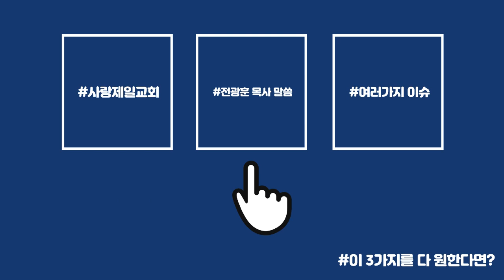이것은 하나님의 말씀이다.!! 트럼프 대통령 2020년 크리스마스 메세지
구독 과 좋아요는 큰 힘이 됩니다.

제목과 영상 설명이 아닌 오타 등 의 오점은 수정이 불가 하오니 이해 부탁 드립니다 ㅠㅠ

건국 tv 정규 실시간 방송 시간

1.주일을 제외한 매일 아침11시~아침8시
서미영사모님의 반주메들리
(새벽내내 진행됩니다.)

2.공지가 나간 날 (공지는 매주 새로운 말씀이 나올때마다 알려드립니다) 마다 아침 10시부터 전광훈 목사님의 성경 말씀 설교
실시간 스트리밍 영상은 하루에 1개씩 스트리밍 됩니다. (실시간 스트리밍된 목사님 설교는 당일날 안으로 올라갑니다.)

3.매주 주일 아침7시30분,8시 사이~10시30분 까지 사랑제일교회 실시간 현장 중계

4.매주주일 아침10시30분부터 주일아침 연합예배 실시간 스트리밍

5.매주 월,화,목 저녁 7시30분부터 전광훈 목사님 석방촉구 기도회 실시간 스트리밍

6.매주 수요일 저녁 예배 7시30분 부터 실시간스트리밍

7.매주 금요일 저녁 예배 7시30분 부터

그외의 실시간 스트리밍 시간은 알수 없습니다.

이 시간 참고하셔서 저희 건국 tv방송에 많이 찾아 주시기 바랍니다!

건국 tv PD 김엘리야:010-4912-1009

건국tv자발적 후원:신한은행 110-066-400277 김바울

후원 계좌

1.미국에서 헌금
수취인 Gilbert church
수취 은행명 Wells Fargo Bank

2.미국 외 지역에서 헌금

농협은행 주소: 120,TONGOLRO,JUNG-GU,SEOUL,SOUTH KOREA 04517

11자리:NACFKRSEXXX
8자리:NACFKRSE

수정,게시,퍼가는 등 의 허락 되지 않은 영상 쓰임 행동을 금합니다.